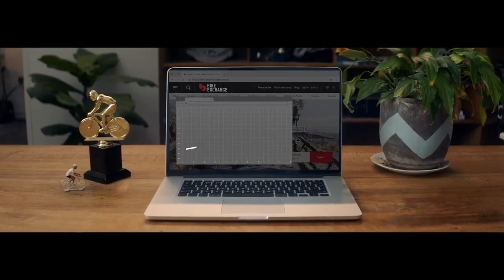Grace Brown and Sarah Gigante join us live from Belgium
We check in with 20 year old young gun Sarah Gigante to see how she's settled into European life after competing in her first Italian race last week.  We then chat with Team Bike Exchange's Grace Brown after her amazing win at DePanne and get her thoughts on the rest of the season.